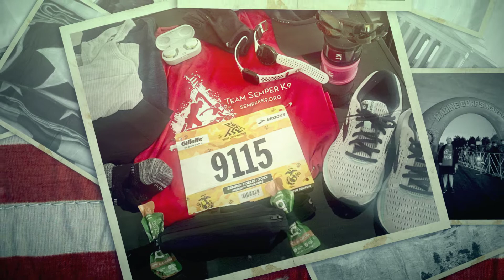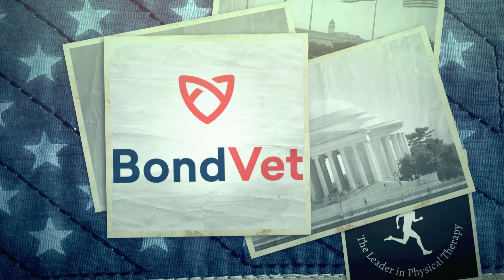Team Semper K9 2022 Marine Corps Marathon Weekend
Team Semper K9 athletes represent Marine Corps Marathon charity partner Semper K9 Assistance Dogs. In 2022, TeamSemperK9 marathon runners raised over $100,000 to support our life saving mission of providing service dogs to disabled American Veterans.